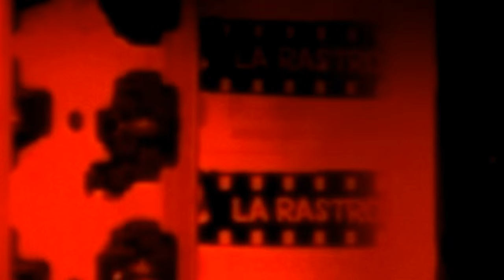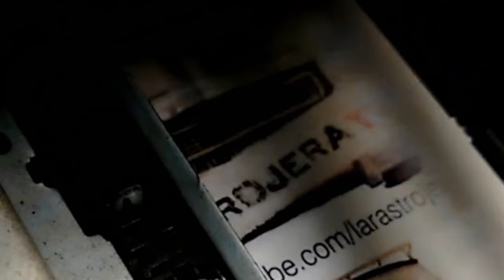PARO NACIONAL ATE 24 02 2016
Hoy en la ciudad de Posadas, diferentes organizaciones sociales políticas, sindicales y estudiantiles, marcharon por la calles prinicipales del microcentro en el marco de la jornada de paro nacional convocada por ATE y CTA contra la precarización laboral, el protocolo de seguridad de Bullrich y  contra el ajuste al pueblo.
Estuvieron presentes la ATE Misiones, CTA Misiones, la Corriente Clasista y Combativa, la UTEM,  el MPL y otras organizaciones del campo popular.
La marcha se detuvo frente al ministerio de  salud pública para hacer entrega de un petitorio denunciando los casos de precarización laboral en la provincia y también denunciar la complicada situación de enfermos por casos de dengue que el gobierno renovador oculta para mantener sus negociados turísticos.
Llegando a la plaza 9 de julio, la CTA hizo público su repudio ante la persecución ideológica, laboral, politica y de violencia de género que las autoriadades de Radio Universidad vienen ejerciendo sobre la compañera comunicadora Alicia Rivas Zelaya, quien conduce el programa "Otro Aire" que de 4 hs, hoy sólo 1 hora le  dejaron de aire para la diversidad de voces de la comunidad misionera que se expresaban en su agenda.
Finalmente tomaron la palabra Felipe Mazacote de la CCC, Leandro Sanchez de UTEM, Ruben Ortiz del MPL y Cesar Fariña Secretario General de ATE Misiones. Todos llamaron a la unidad de los trabajadores y del pueblo para enfrentar al gobierno macrista y sus Decretos a favor de las empresas y en contra del pueblo.